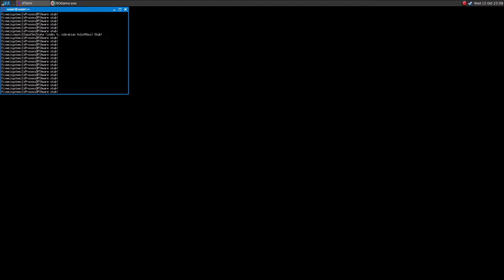Rising Storm on Linux ·· Test#1 ·· Wine Gallium Nine ·· Custom Map "Otorishima"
Hi!

It looks like this map doesn't want to correctly render..
The other maps works fine..

Mesa 12.1.0-devel
16GB Ram DDR3-1600 cl9
ASRock Fatal1ty p67 Performance
Shitty HDD